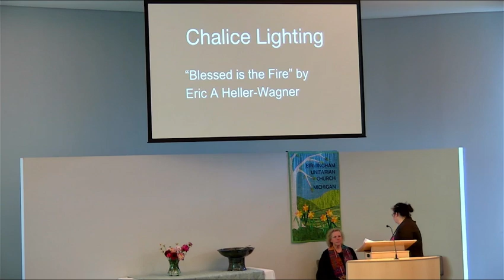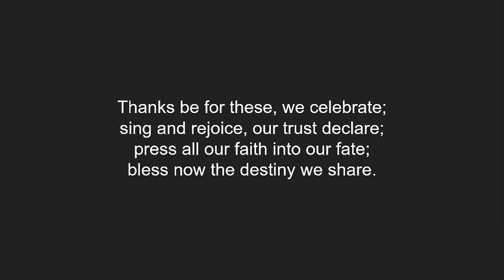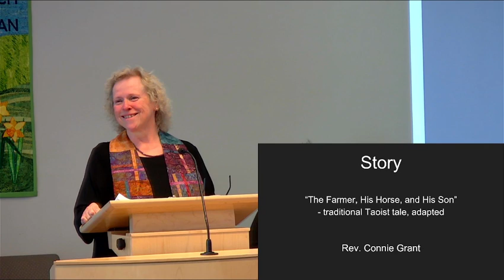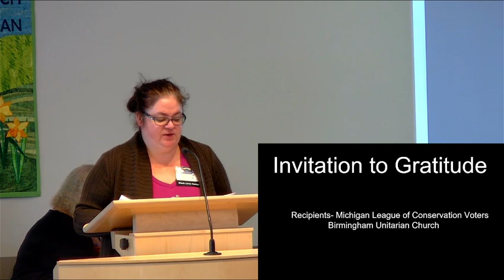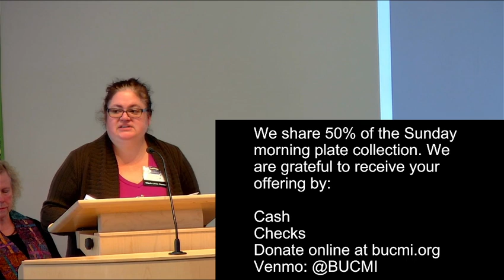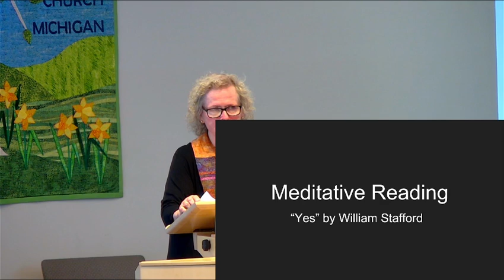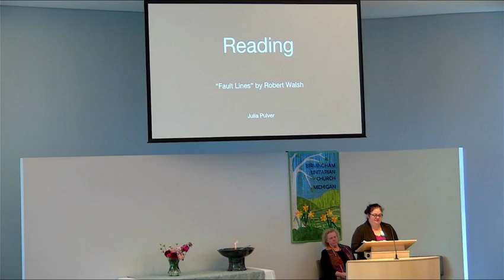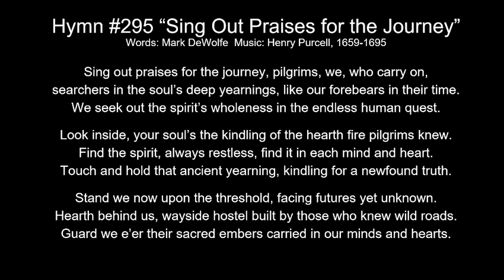August 18, 2024 | Multiplatform Worship